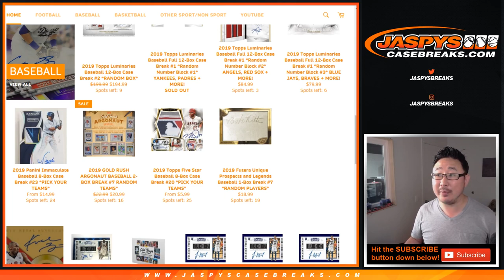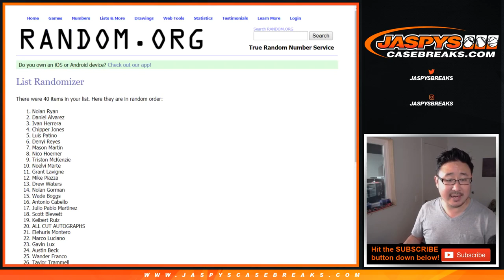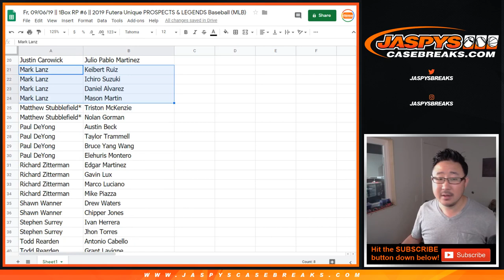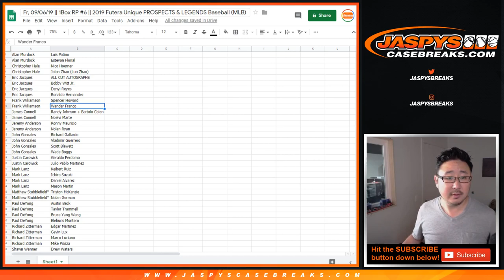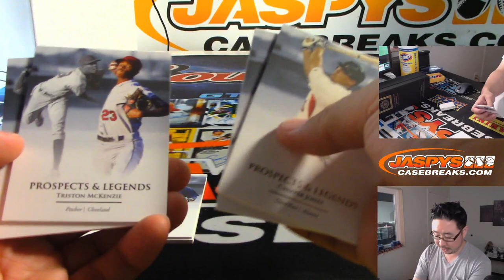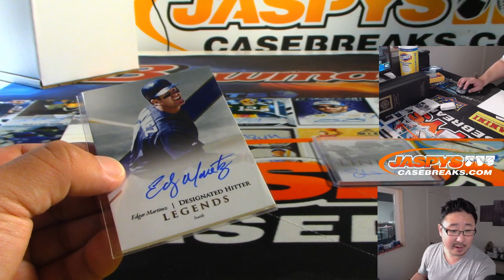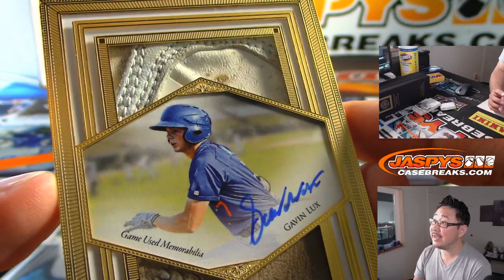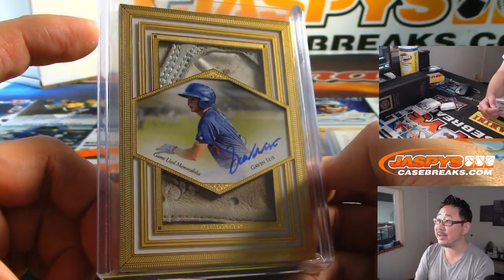Fr, 09/06/19 || 1Box RP #6 || 2019 Futera Unique PROSPECTS & LEGENDS Baseball (MLB)